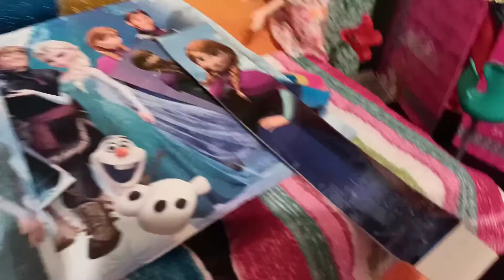MOVING DAY!! someone don't want to go!! who is find out..🚚🚛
In this toy parody it shows that the family members are moving to a new house 🏡 someone don't want to shift to their new house 🏢 FIND OUT WHO IS??!!??